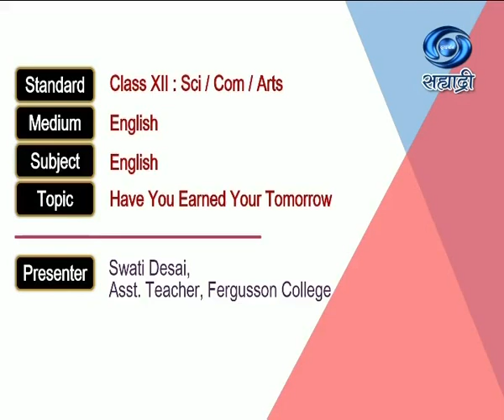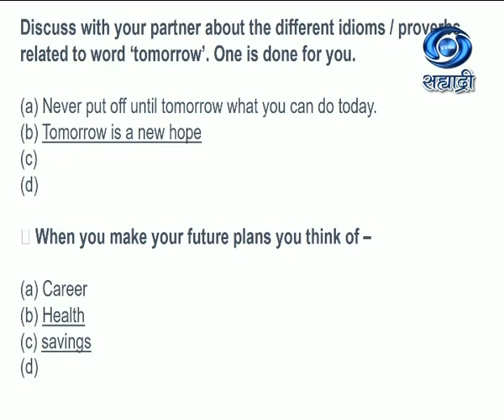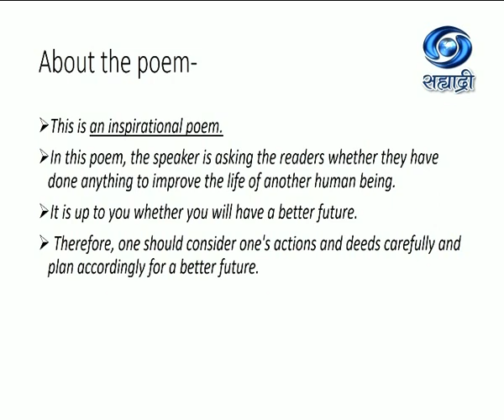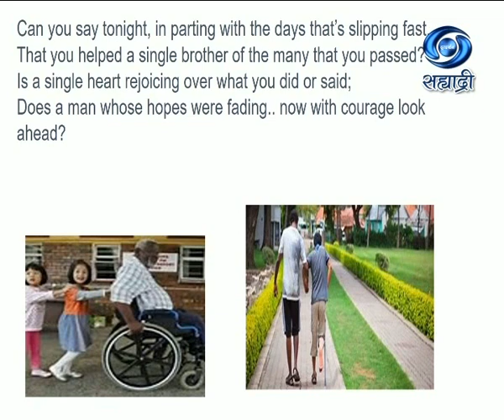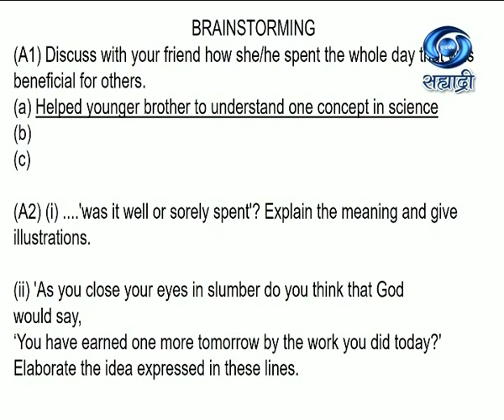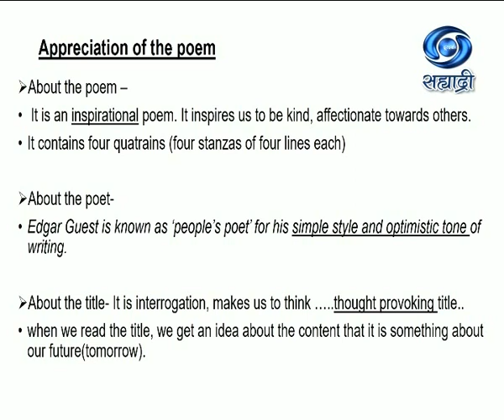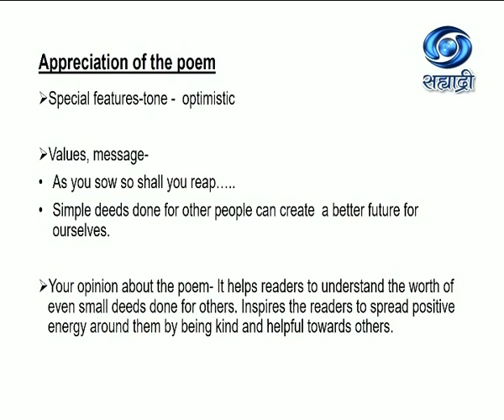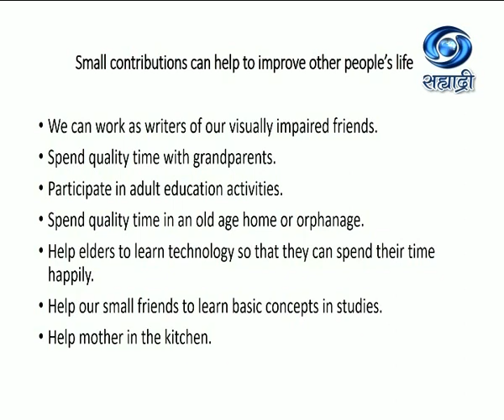Educational Programme | Class XII : Arts/Com/Sci | Sub - English | Have You Earned Your | 09.12.20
Class XII : Arts/Com/Sci
Medium : English
Subject : English
Topic : Have You Earned Your Tomorrow
Presenter : Swati Desai, Asst. Teacher, Fergusson College.